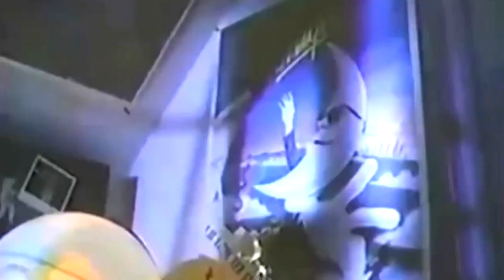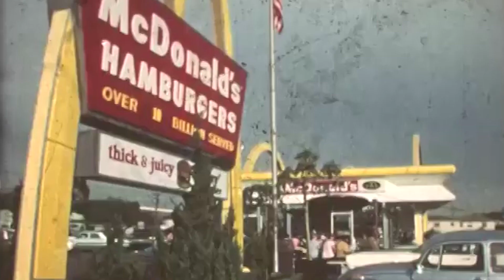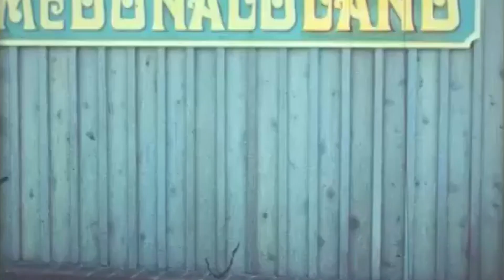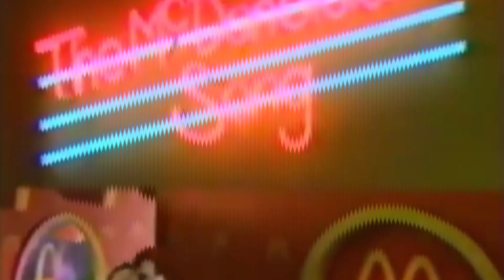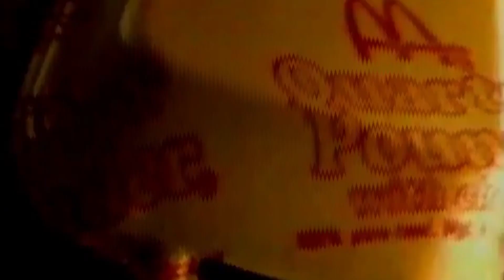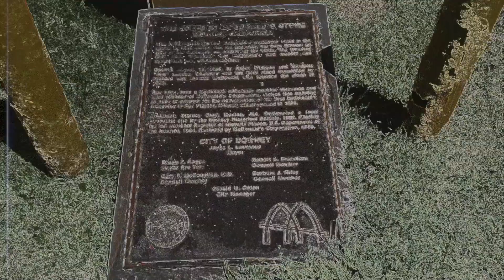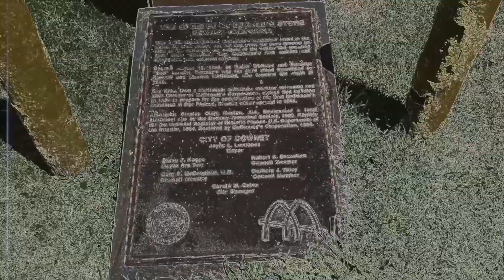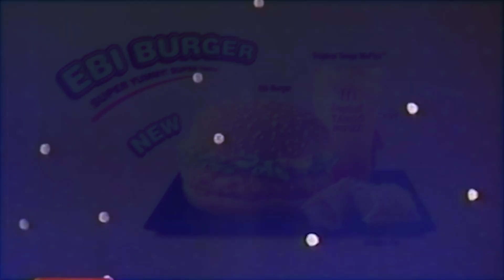luxury elite @ Midnight Munchies, 11/27/20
Presented by Mister Mellow, performed at Vaporspace STL.

1. outlook
2. satellite
3. beneteau oceanis
4. clear
5. fog
6. daring ruby
7. perfume commercials
8. heather
9. thrilljoy
10. continental airlines
11. schaumburg